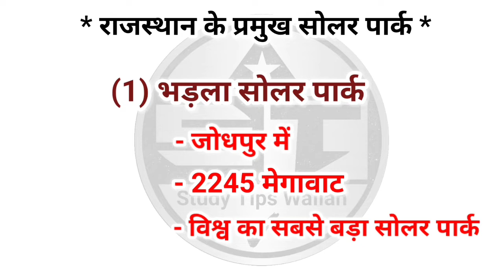BSTS Online Classes 2022 | राजस्थान के प्रमुख सोलर पार्क | Rajsthan Gk for BSTC 2022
Bstc Online Classes 2022 | Rajasthan gk model paper 2022 | Bstc Rajasthan gk 2022 | Bstc 2022 Rajasthan gk model paper | Bstc 2022 Rajasthan Gk | Ptet 2022 Rajasthan gk | Rajasthan gk
current_affairs currentaffairs
Bstc 2022 Model Paper || Bstc Rajasthan Gk 2022 rajasthan gk ke 30 most important questions Bstc Online Classes 2022
Rajasthan gk tricks Rajasthan gk top 30 questions

rajasthan gk for all exams Ptet Online Classes 2022

Bstc 2022

Bstc 2021 Important questions Bstc Rajasthan gk 2022

Bstc Rajasthan Gk 2022 Bstc Model Paper 2022

Bstc Live classes 2022 Bstc Online classes 2022

deled 2022 online classes deled live classes 2022

BSTC previous year questions pre bstc live test 2022

Bstc live test 2022 Bstc model paper 2022

Important Questions of BSTC 2022 Rajasthan GK

rajasthan gk

Bstc latest need

pre bstc exam date 2022 pre bstc 2022 exam date

pre deled 2022 rajasthan gk ke important questions pre bstc 2022 rajasthan gk ke important questions rajasthan gk 50 important questions

bstc top questions 2022 bstc 2021 reasoning classes

Bstc reasoning class 2022 bstc 2021 live classes reasoning

Rajasthan GK 50 Important questions for all exams Bstc,Ptet,Patwar,Rajasthan gk

2021

Bstc,Ptet,Rajasthan gk

Bstc 2021

PTET 2021

Rajasthan gk 2021 important questions rajasthan bstc 2021 important questions

Ptet 2021 ki taiyari kaise kare bstc ki taiyari kaise kare